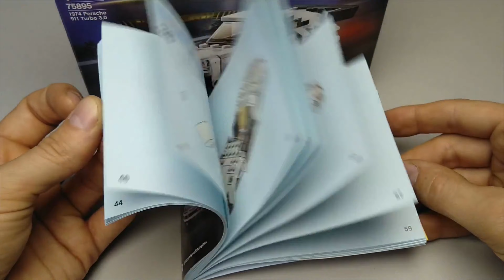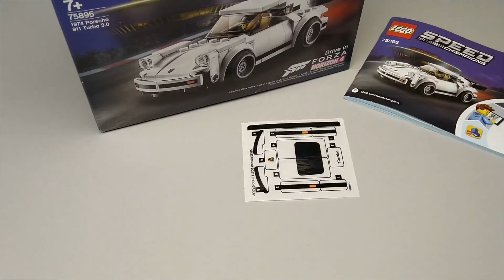Age 14+ LEGO Speed Champions 75895 Porschee 911 quick review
Age 14+ Unboxing, Speed Build highlights and quick review of 2019 LEGO Speed Champions set 75895 Porsche 911 Turbo 3.0